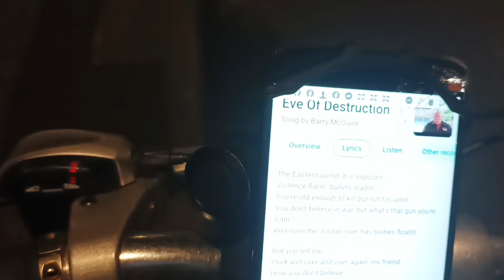Come night riding with me: On the 'eve of destruction'.